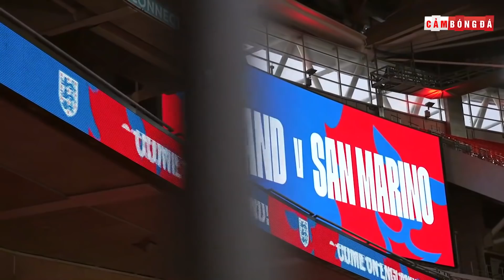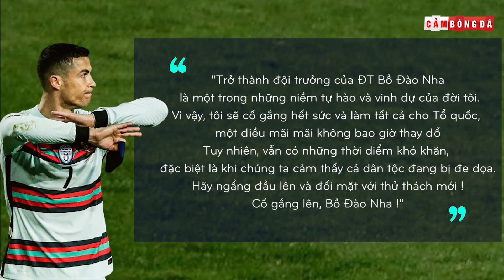Vì đâu BỒ ĐÀO NHA thi đấu nghèo nàn ở vòng loại WORLD CUP 2022?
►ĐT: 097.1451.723